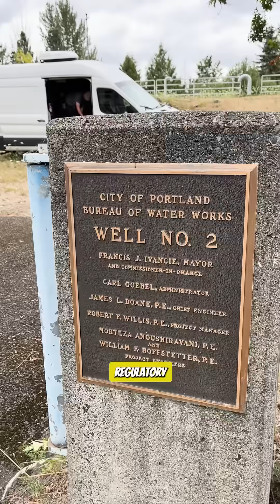Collecting groundwater samples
This video is for our fellow water nerds.

Environmental Technician Mikkel Holt takes us on a field trip to collect water samples from the Columbia South Shore Well Field, our groundwater supply.

Made up of 25 active wells, the Columbia South Shore Well Field pulls water from three different aquifers between @PDXAirport and Blue Lake Park. We use groundwater in the summer to supplement our main water supply, the Bull Run Watershed.

Just like we test our Bull Run Water, Mikkel and our Water Quality Team also collect and test samples from our groundwater system. They test for A BUNCH of analytes—bacteria, metals, PFAS (the list goes on).

And if you’re a huge nerd like us, you can read the full list in our 2025 Drinking Water Quality Report: portland.gov/WaterQualityReport.